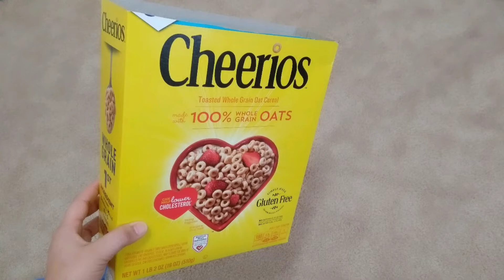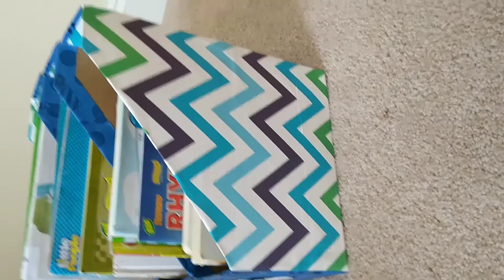DIY Cereal Box organizer Ideas! Book Holder!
Today I will show you how to make a book Holder.